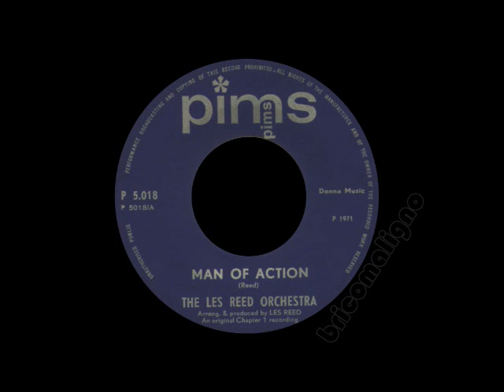The Les Reed Orchestra - Man Of Action